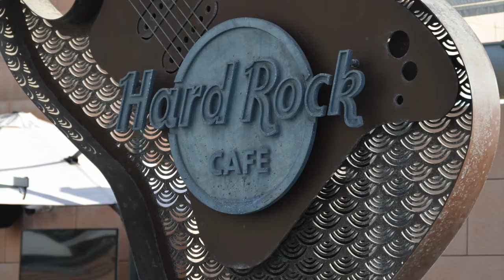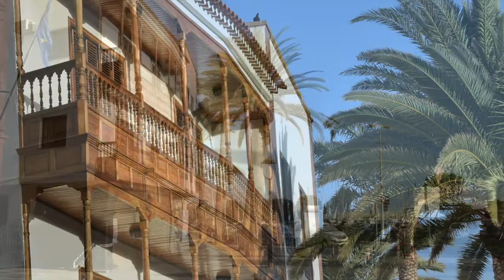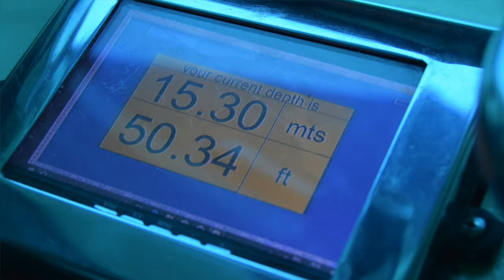Tenerife Gomera portreti 2020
SY SPANIEL no Tenerifes līdz Gomerai